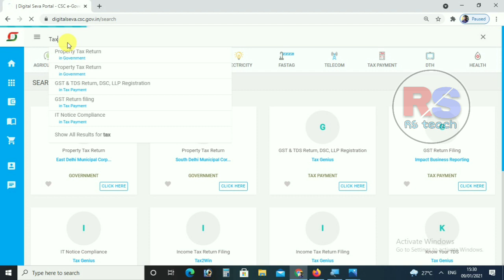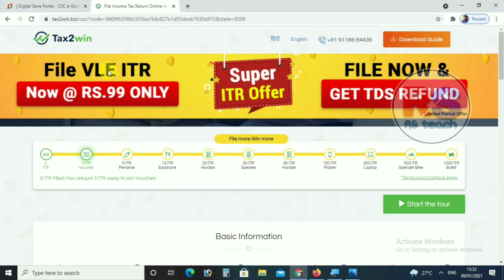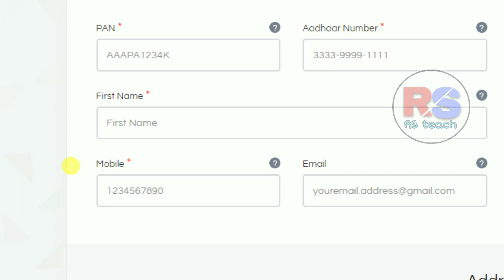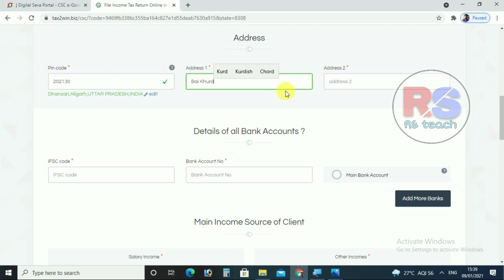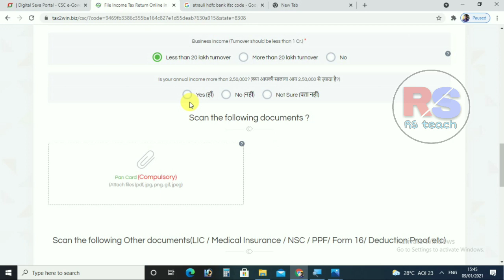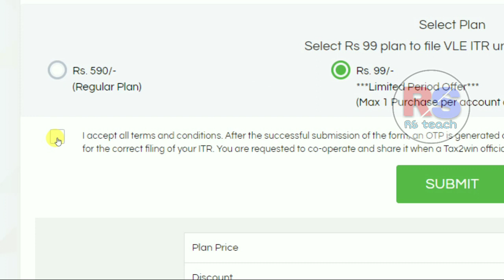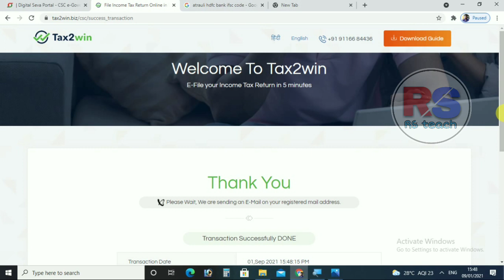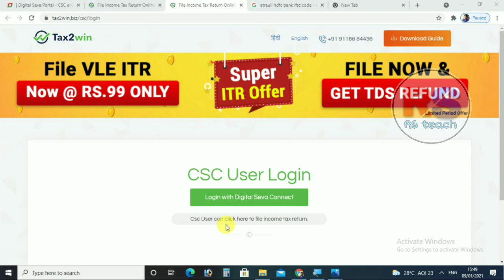How to File ITR By CSC | CSC Se ITR File Karne Ka Complete Process | ITR File Step By Step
About this video- Friends Aaj Ki Is Video Me Maine Aapko Ye Bataya Hai Ki CSC Ke Through ITR File Kaise Karte Hai Hai Iske Baare Men Details Me Guide Kiya Hun Thank you so much..

itr file kaise kare 2020-21 csc vle
itr kaise bhare in hindi
itr kaise bhare
itr kaise bhare in hindi income tax return
ITR File
csc se itr file kaise kare
csc se income tax return kaise bhare 2021
csc se itr kaise bhare
csc se itr kaise bhare 2021
vle apna itr kaise bhare
itr file full process in hindi
itr file karne ka complete process
How to File ITR By CSC